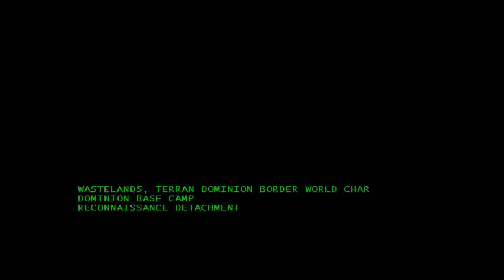Starcraft 1 - Protoss Campaign: Cinematic 2 + Mission 6 (Into the Darkness) [WALKTHROUGH]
Recording Software: ChaosLauncher, XSplit
Game: Starcraft
Developer: Blizzard

Protoss Campaign: Mission 6 (Into the Darkness)
This mission doesn't feature any new units or such because of the way it is set up. You only control Tassadar and two Zealots and you have to navigate around the facility to get to Zeratul and the Dark Templar being held. Tassadar's Psionic Storm ability is particularly useful here, as there are huge groups of enemies and a very small group of units. Luckily, you will encounter groups of Marines and a group of Zealots and a Dragoon once along the way. Try to conserve your group of Zealots and Tassadar, as there are no replacements aside from one time, and try to not kill of your Marines too (there are no medics, remember?).
Make your way down to the first group of marines. Use Psionic Storm with the first batch of Zerglings and Hydralisks if you are uncomfortable dealing with them with only 2 Zealots. If you can, bait a few Zerglings at a time to follow you, then kill them off and continue until the Hydralisks are left; this is to conserve energy for future Psionic Storms. Grab the detachment of Marines, and then head southwest to a group of 3 Hydralisks. Kill them off with Psionic Storm and grab the four additional Marines. Next, continue southeastward until you have to head northeast. Here is a beacon where you can spawn a Dragoon and 2 additional Zealots, which will help along the way. Do NOT go completely northeastward, as there is a buttload of Zerglings that are unnecessary and will easily kill of your units.
Once you get your reinforcements, continue down the original pathway until you reach a curve. Keep in mind that everywhere where there are dead Marines cluttered along the walls is a place where potential Zerg are hiding. Psionic Storm each area whenever you encounter them or whenever the Marines alert you to sounds.
Eventually, you'll reach a 4-way fork in the road. Take the southeast path first, as you'll encounter a huge group of Marines taking on a lot of Zerglings. To conserve the Marines, use Psionic Storm on the Zerglings and do NOT pursue further into the big hall. Next, head northwest where an Infested Terran is waiting. Make sure to not lose Tassadar or your Zealots whenever you encounter an Infested Terran. The beacon down this way will unlock the door to the prisons. When you return back, go down the final southwest path. Along this path are a few Infested Terrans. To deal with these, either use Psionic Storm or position your Marines so that they'll all be able to hit the Infested Terran; then lure the Infested Terran with your Zealots into the line of fire. With luck, you'll lose no units.
In the prisons section, there is a huge group of Zerg guarding a door that leads to Firebats, Marines, and a Ghost. use Psionic Storm on this big group (luckily killing the Infested Terran too), and if you miss a few units then bait them into the line of fire again.
The group of Firebats, Marines, and the Ghost are pretty helpful in the next fight just down the hall, as a whole buttload of Zerglings will come at you. If you can, use Psionic Storm whenever possible and make sure Tassadar isn't killed off in the process. Also make sure to conserve at least some units in the fight, as there are turrets down the hall too. Reach the beacon and deal with the aformentioned turrets, then go to the final beacon and have a nice chat with Zeratul.